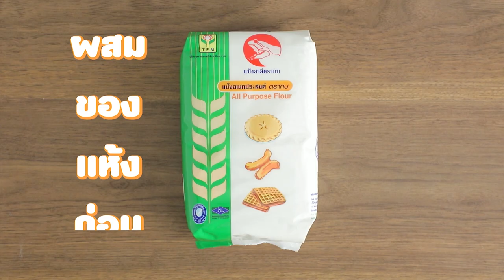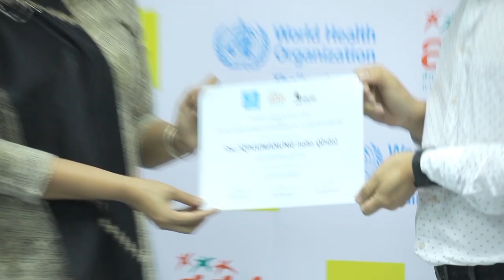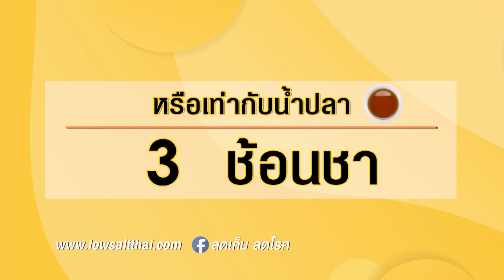รายการ "อดเปรี้ยวกินหวาน" อ.ยิ่งศักดิ์&ครอบครัว ขอเสิร์ฟความอร่อย EP.201 [1/3]